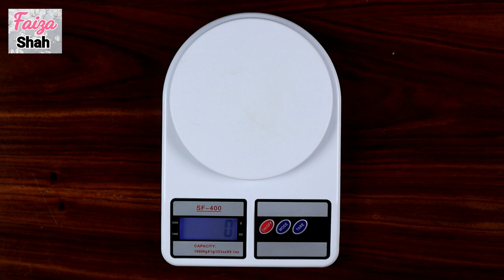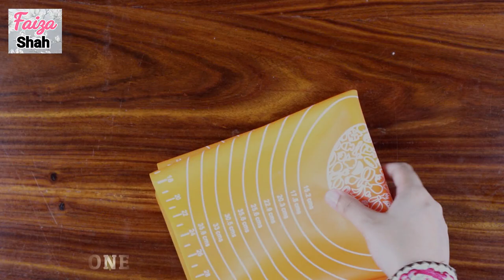Must Have Baking Tools 😍 (My Collection) by Faiza Shah Vlogs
These baking equipment for beginners are essential for anyone who wants to start baking at home. These baking equipment help you to make the best cakes, cupcakes, brownies, cookies etc. with perfection.